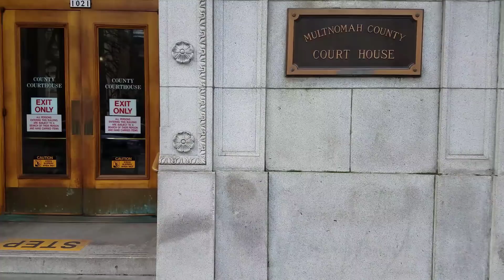Portland Oregon Cop Fired (Christian Berge) For using his Badge for Sexual Favors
This video is of Christian leaving his Multnomah County Court Appearance. Bad Cops Bad Cops!!12/14/17